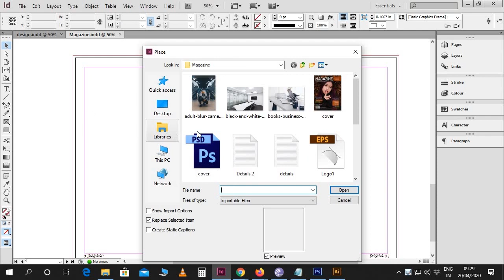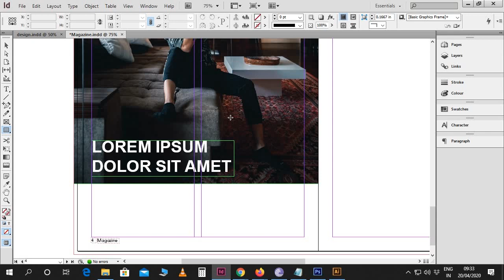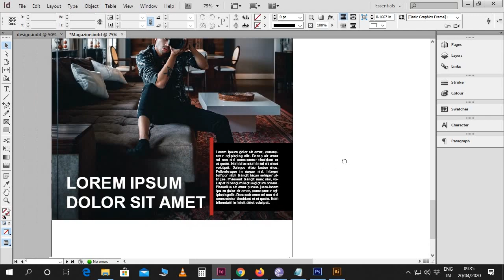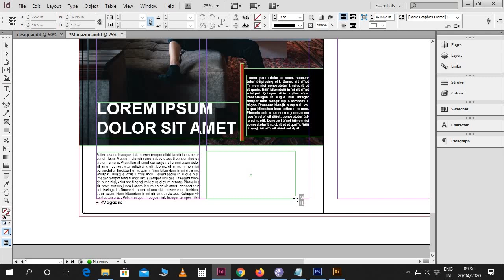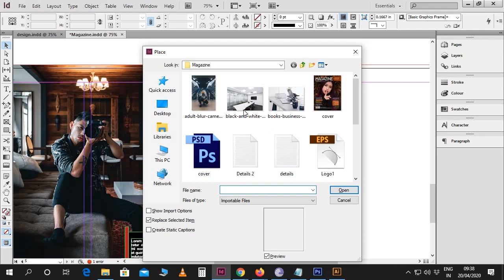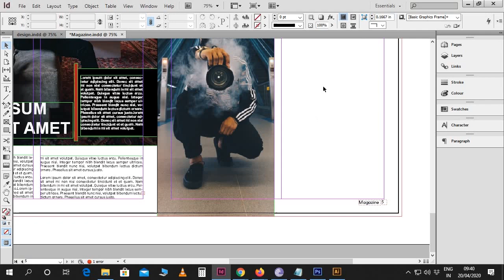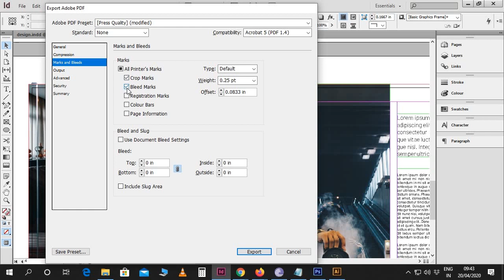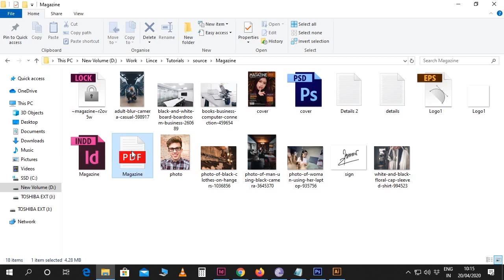How to Design Magazine Article in Adobe InDesign CS6 (PART 4) I മലയാളം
- 2Song: Audioscribe
Photo by YURI MANEI from Pexels
Photo by Kaique Rocha from Pexels
Photo by Mochammad Algi from Pexels
Photo by Jeffrey Reed from Pexels